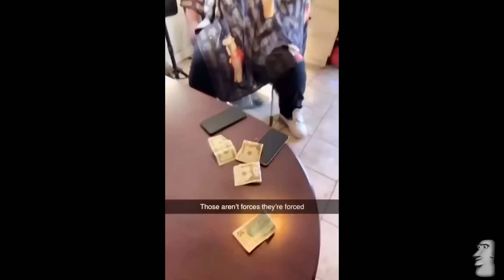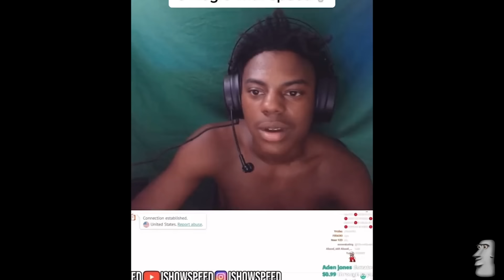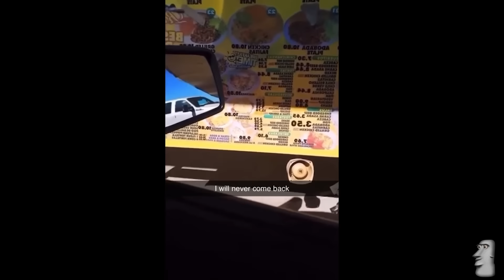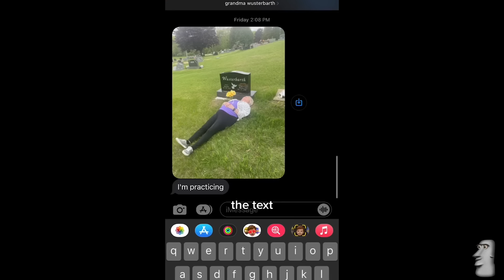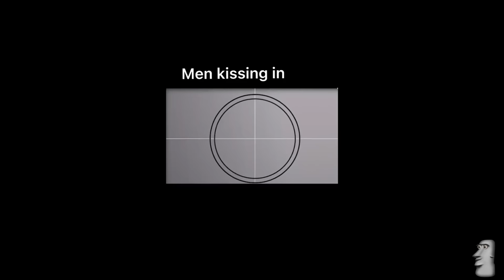If you laugh 0 times, you lose